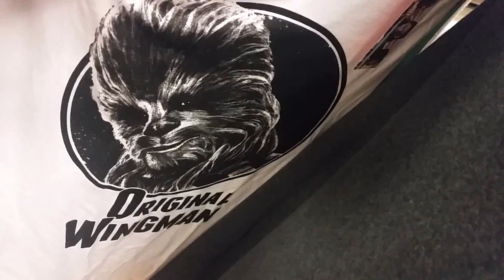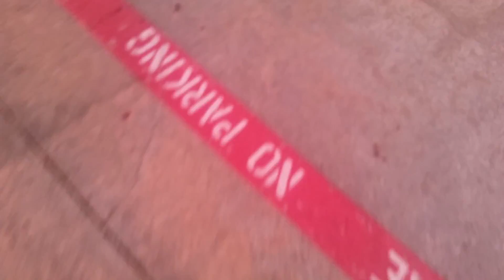Summer Chill - Evening Falls (#2)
Beat the heat with a little summer chill, let evening fall over you

Chill goes best with friends. share bountifully